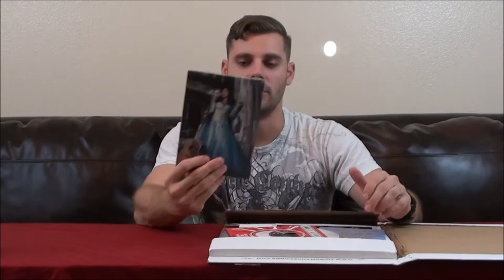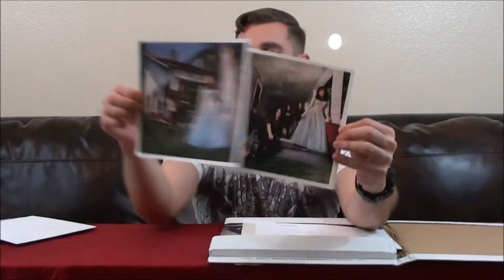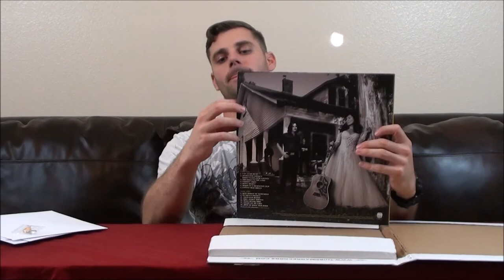The Vault: #24 Unboxing/Review - Loretta Lynn + Jack White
The Vault is a quarterly subscription box from Third Man Records which costs $60 a quarter.